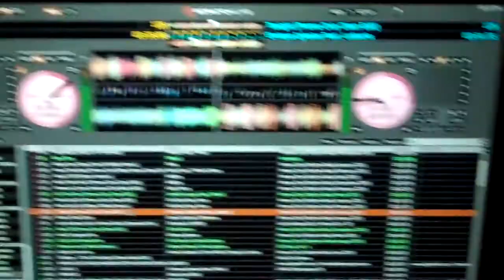Crowd Control Entertainment Wedding @ Fox Hollow Woodbury